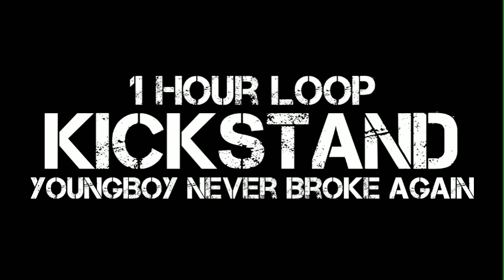YoungBoy Never Broke Again - Kickstand (1 Hour Loop)